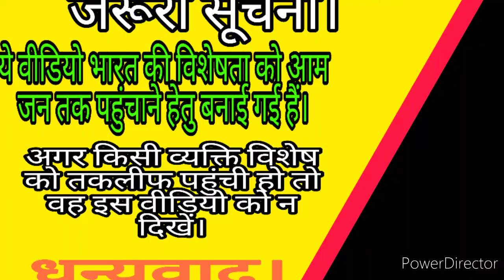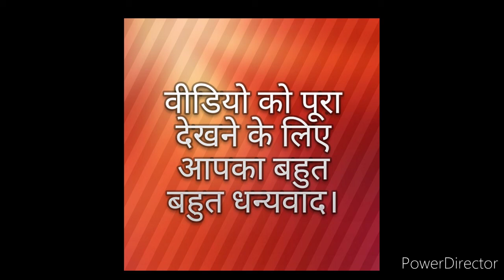क्यों स्कूल-कॉलेज मे हमें ये कहानियां नही पढ़ाई जाती (Rajiv dixit).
आज हम इस वीडियो मे ऐसी कहानी सुनेंगे। जिसे सुनकर आपको यह मालूम हो जायेगा की देश का असली हीरो कोन हैं। जिसने अपने देश के क्रांतिकारियों की हत्या करने वाले हत्यारे से 2000 क्रांतिकारियों की मौत का बदला लिया हो वही व्यक्ति मेरे देश का हीरो है न की ये नाच-गाना करने वाले नचानिया लोग। भारत माता की जय,राजीव दिक्षित जिंदाबाद,वन्दे मातरम। मै भारत को भारतीयता के आधार पर फिर से खड़ा करना चाहता हू उस काम मे लगा हूं,अगर इस काम मे मेरी मृत्यु भी हो गई तो मे समझूंगा की मेरा जीवन सफल हो गया -राजीव दिक्षित।